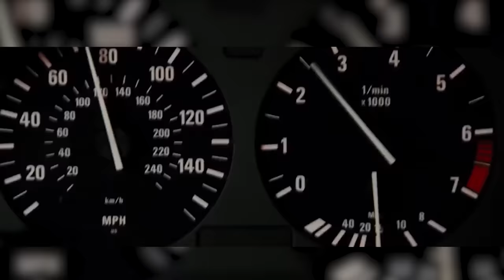LETTING OUR 8 YEAR OLD SON DRIVE TO SCHOOL **POWER WHEELS TO SCHOOL** | The Royalty Family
OUR 8 YEAR OLD SON FINALLY DRIVES TO SCHOOL **POWER WHEELS TO SCHOOL** our son Ferran finally drives his power wheels monster truck to school. He was so happy!!!